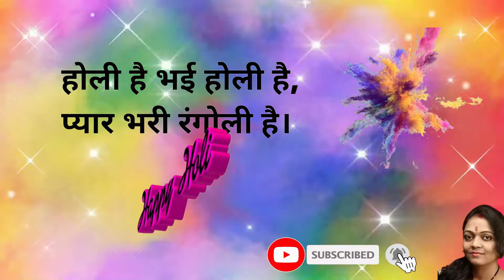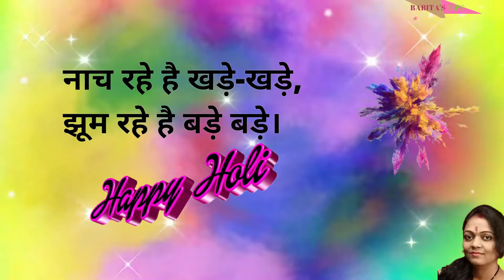Happy Holi Poem | Hindi Poem on Holi | Happy Holi Song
Hello friends ,
Babita's Tips bring, "Best Poem on Holi."
In this video ypu can get Indian Festival song mean Poem on Holi, the Festival of Colors in Hindi for Kids. Holi song for kids in Hindi.

This video is very useful for student. This Holi song or Holi poem in Hindi. You can use in Holi Celebration Songs.